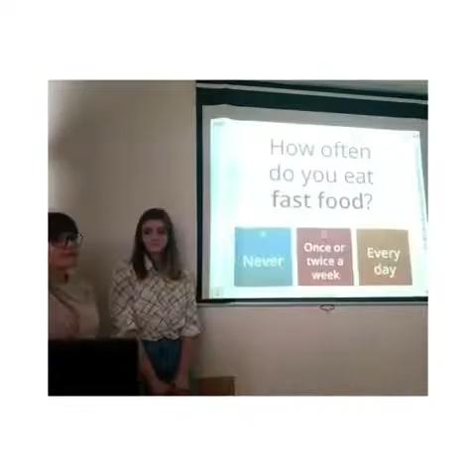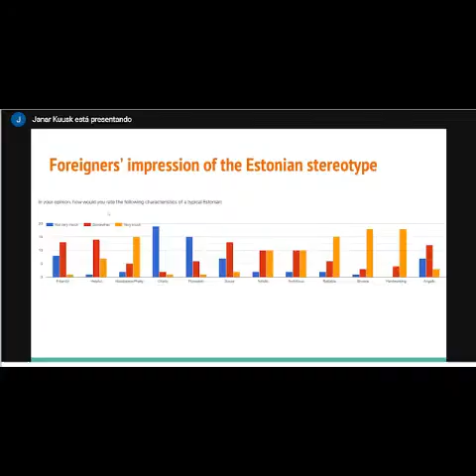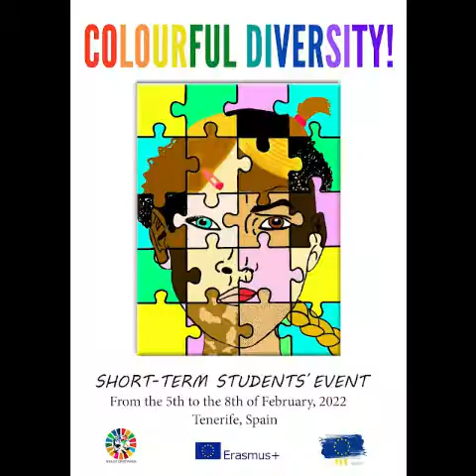Resumen proyecto YES (Yellow European Stars)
Resumen en imágenes del proyecto Yellow European Stars de Erasmus+ en el IES Los Cristianos.